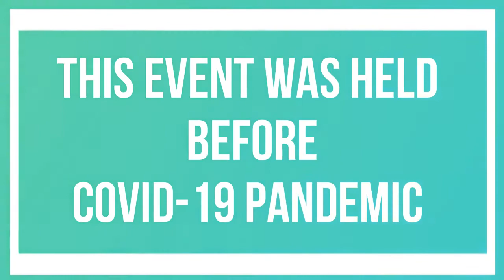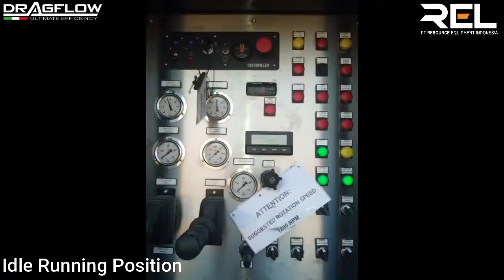Земснаряд серии DRH c насосом HY 85/160 HC c гидроприводом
Земснаряд серии DRH c насосом HY 85/160 HC c гидравлическим приводом. Смотрите новое видео от заказчика из Индонезии.
Нужен надежный земснаряд ? - Есть решение от DRAGFLOW, звоните нам прямо сейчас ⇩

► По всем вопросам получения консультации по выбору и приобретению оборудования, звоните по телефонам:
Остались вопросы? ➜ Пишите и звоните нам ( ͡° ͜ʖ ͡°)

► Шламовый грунтовый насос DRAGFLOW HY 85/160 HC:
Производительность - 650 м³/час
Напор – 27,5 м
Мощность – 120 кBт (165 л.с.)
Скорость вращения – 1450 об/мин
Диаметр напорного патрубка - 250 мм
Привод - гидравлический